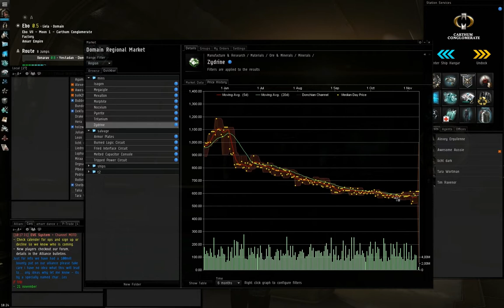Eve Online: amarr market week 45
weekly look at the market in amarr.

ingame channel:  amarr dance cam

if you like my video pls press the like button.